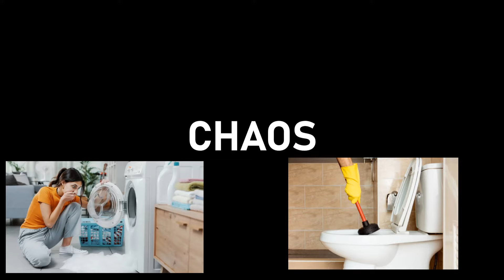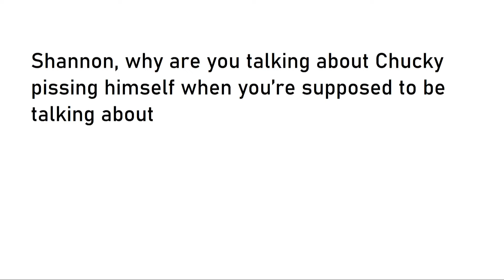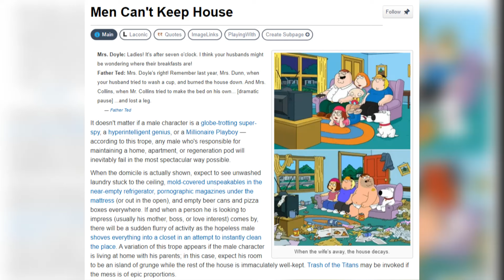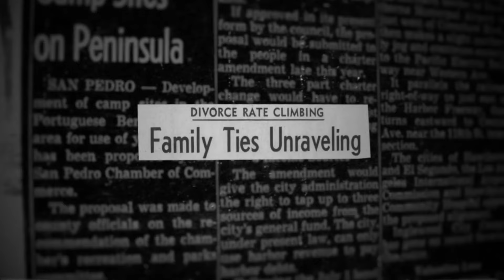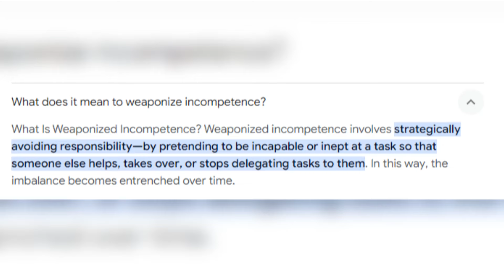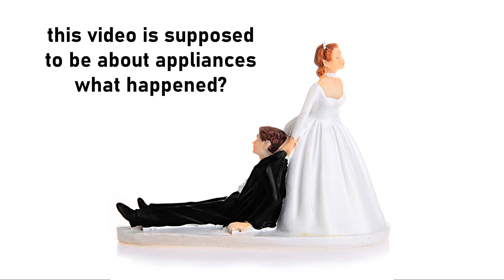Niche Tropes: Domestic Appliance Disaster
Spoilers: Nothing big, actually!
Notes: